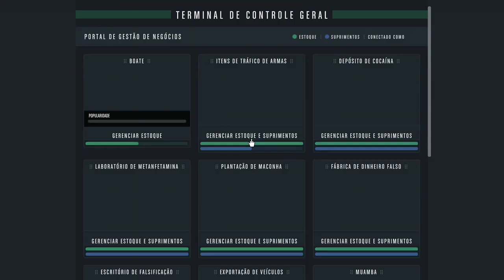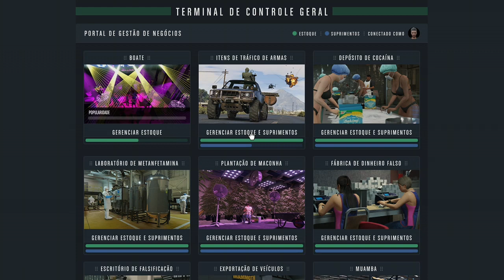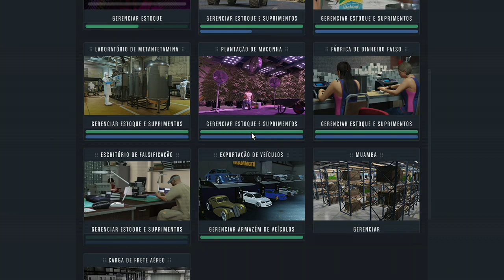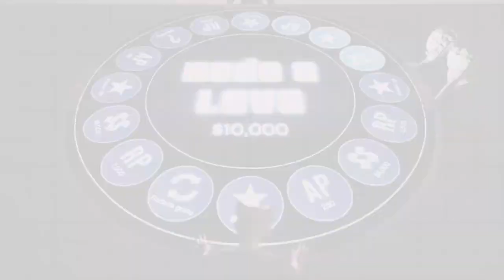ARENA DE GUERRA - SEJAM BEM VINDOS - COMANDO HOTS - PLATAFORMA XBOXONE